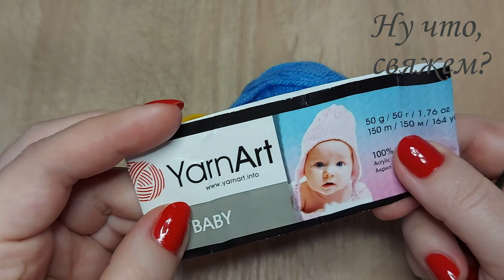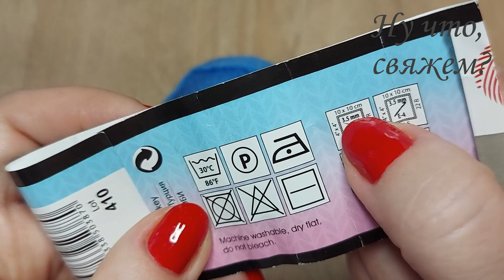🔮✅3D УЗОР КРЮЧКОМ. НОВИНКА! (подробно для начинающих) / 3D new crochet pattern.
🎬В новом видео подробно показываю и рассказываю о НОВОМ узоре КРЮЧКОМ, который я назвала в начале - *ЛАМБРЕКЕН*, а потом уже просто 3D узор (😎)!
Можно было конечно назвать - ДУГИ, ШИШЕЧКИ, БУБОЧКИ, но пусть будет - 3D УЗОР!!! 💪.
☝Узор не простой, но получается прикольный, очень красивый и шикарный!
Сочетание цветовой палитры делает узор изящным, ЯРКИМ, КРАСОЧНЫМ.
В ПЛЕДАХ будет смотреться отлично!
☝Узор универсальный - для пледа, кардигана, кофты, топа, майки, чехла, сидушки, ковра, сумки, рюкзака итд. подбрасывайте идеи в комментарии🤗
🌼Материал:
 - пряжа yARN aRT bABY(100% акрил)
 - крючок 3.5
 - отличное настроение😁
👋ПОМОЩЬ КАНАЛУ:
Карта Приват банка VISA: 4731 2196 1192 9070 (гривна)
Карта Приват банка VISA: 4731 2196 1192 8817 (доллар)